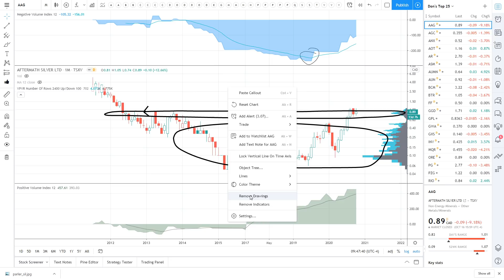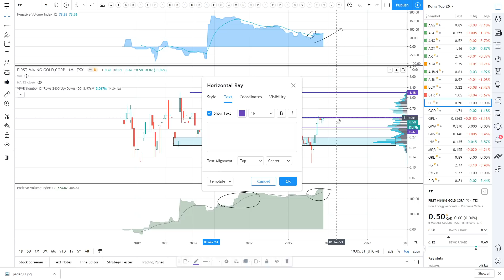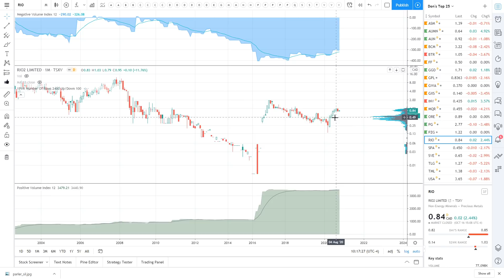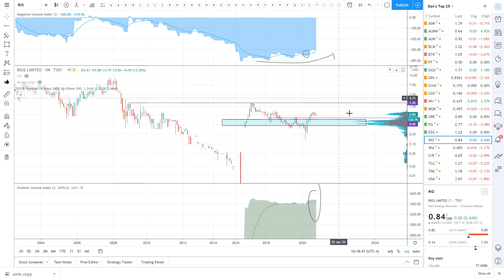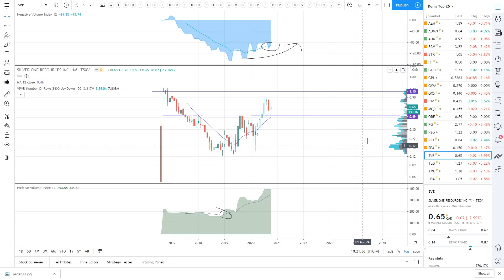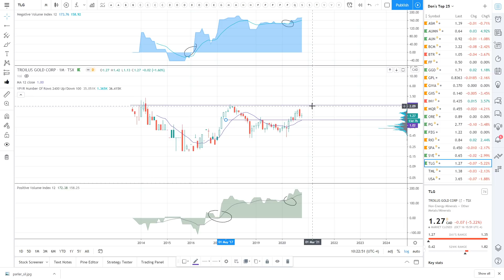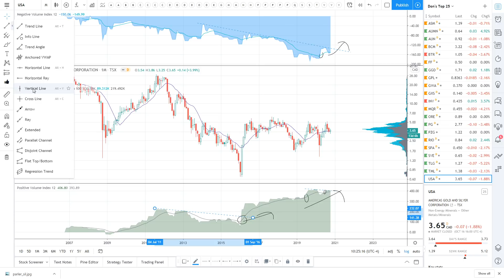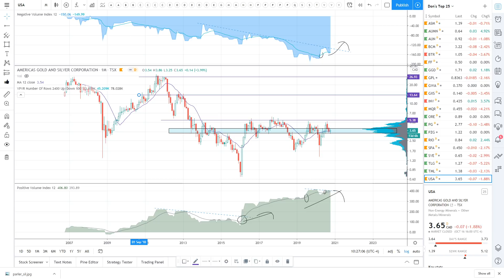Don Durrett's Top 25 Gold and Silver Stocks!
Perfect time to locate A++ setups while the precious metals complex completes its' consolidation.